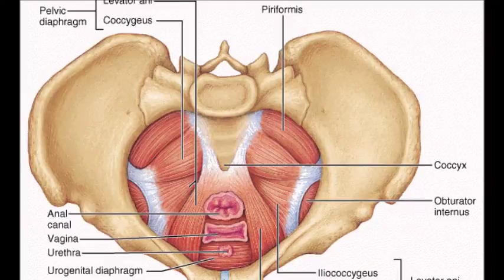गर्भावस्था में जरूर रखें इन 10 बातों का ख्याल ll Ayurveda Home Care Tips Video